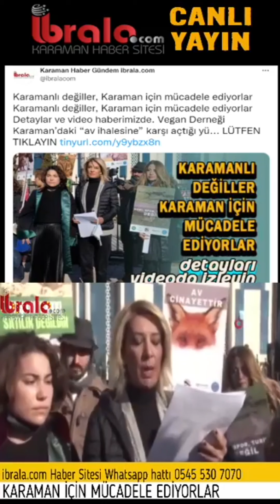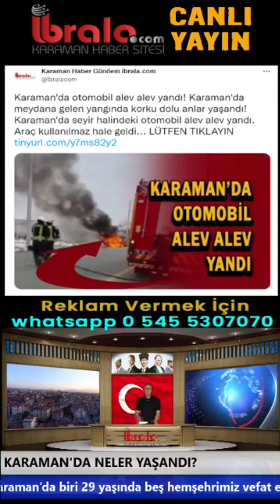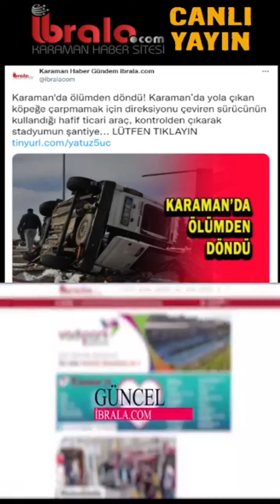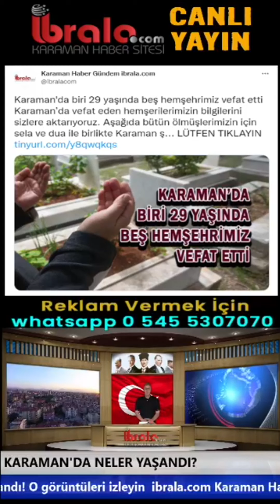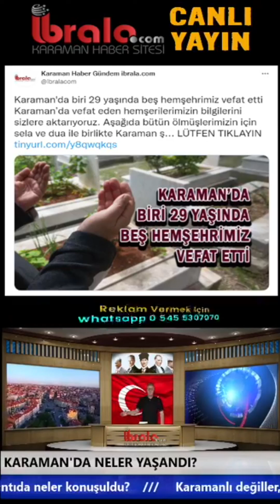Karamangündem CANLI Karaman Haber Bülteni 17 Ocak 2022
Karaman ve yurttan haberleri sizlerle birlikte yorumluyoruz. Her akşam 21:00'da canlı yayında buluşalım.

Haberlerin ayrıntıları sitenizde whatsapp haber hattımız 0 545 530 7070 mesajlarınızla bize ulaşabilirsiniz.